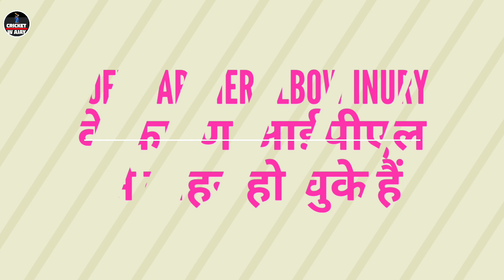IPL 2020 - 2 BIG Changes Made By KKR & RR In Their Teams For The IPL 2020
Must Watch